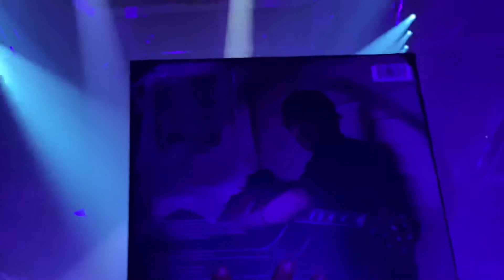Eric Church - Record Year Lexington, KY - 09/17